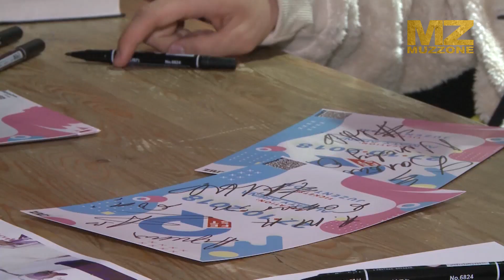Q-FEST Дневник ep.13 / Ninety One, Mad Men тәтті таратты / Q-POP звезды угощают мороженым!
Ninety One, Mad Men тобының серілері бүгін балмұздақ әзірлеушілер рөлінде. Оларды жаңа қырынан танығыңыз келсе, бейнематериалды көріңіз.

Тим, Хай и Рем дарили поклонникам маленькую частичку себя и угощали всех вкусным мороженым. А кому то даже на гитаре расписались.Что не сделаешь для любимых Mad Wave. Ну, что, Q–pop-принцы, обещаете, что 27 октября будет так же сладко?